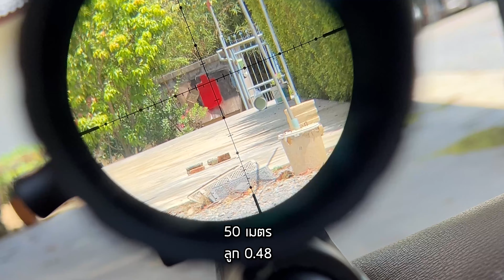บีบีกันเเรงที่สุดที่เคยจับมา 750+ 💀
ช่องทางติดต่อสำหรับปรึกษาหรือติดต่อครับ